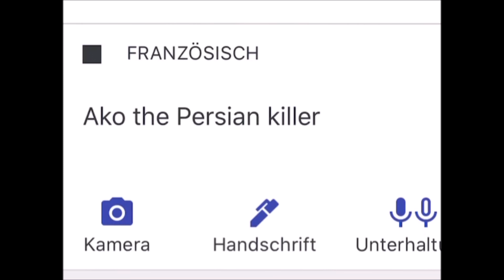"TANZ in den MAI" in KÖLN 2 nette MÄDELS gefragt FLIRT möglichkeiten für MÄNNER - street INTERVIEW !